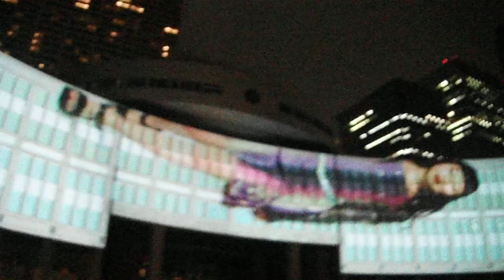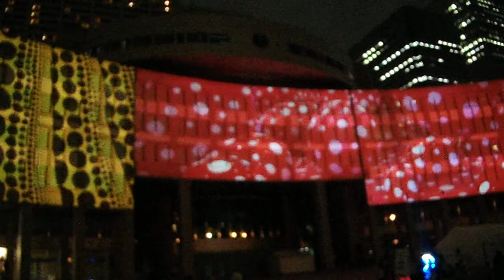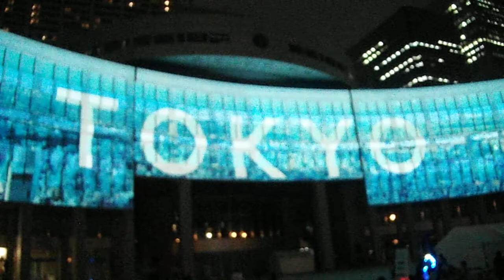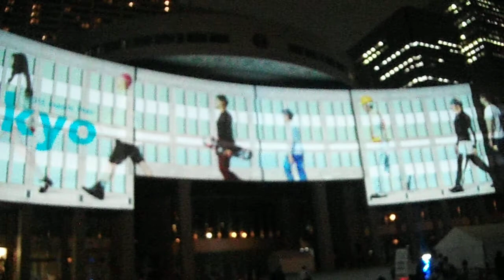DSCF5001都庁20170726プロジェクションマッピング